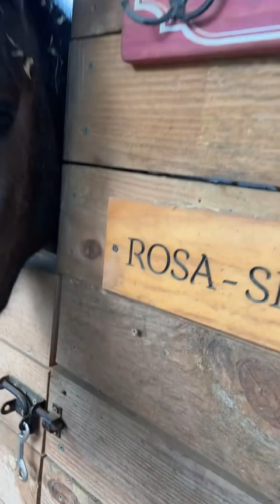Good Morning Babies